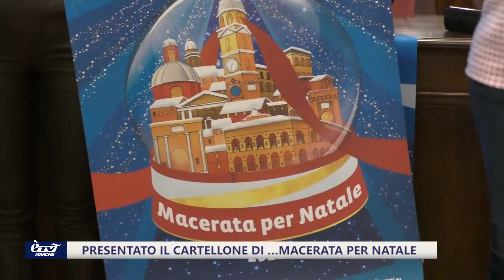Presentato il cartellone di …Macerata per Natale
Presentato il calendario degli eventi natalizi di Macerata: un periodo di festa all'insegna della prudenza, ma non mancheranno sorprese e divertimento…